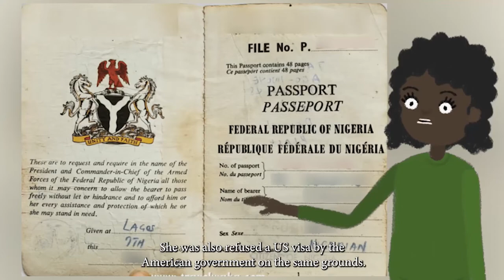HISTORY ARCHIVE - LIFE OF FUNMILAYO RANSOME-KUTI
Life of Funmilayo Ransome-Kuti
Nigerian History